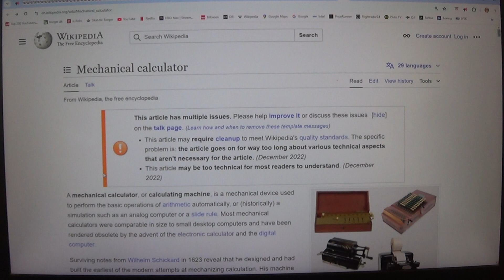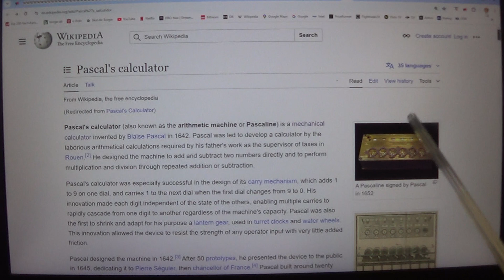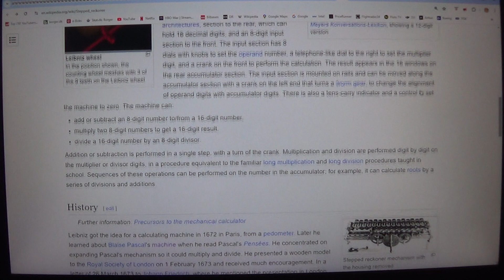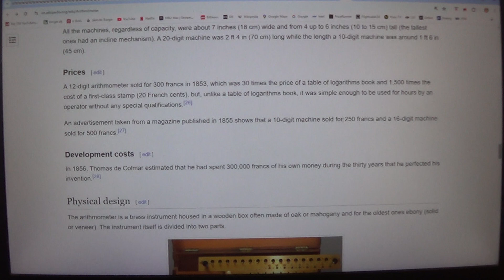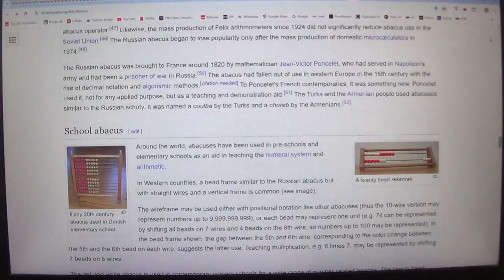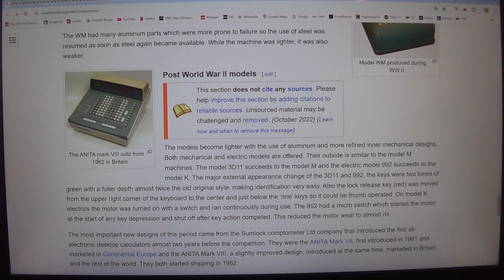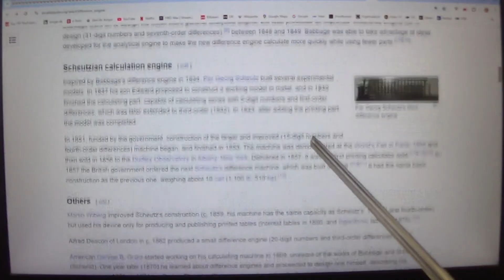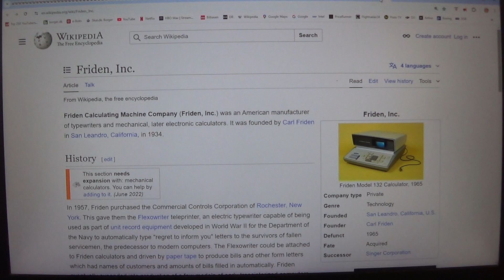MongoTV_8829 - KIGGER PÅ GAMER PC HARDWARE- Del 499 - Mekaniske Regnemaskiner - 1 af 3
DEL 499 - (Video er i 3  Dele : Del 498 til Del 500).
God MANDAG. Jeg optog hele 21 danske video igår søndag, om de forskellige gamle Intel CPU ?? Så nu vil jeg fortsætte i dag, med at læse om de gamle Intel CPU, en efter en :-) Men der er også, en masse andet computer ting og elektronik, og computer historie, som jeg bliver nød til, at læse lidt om. for at bedre kunne forstå, hvordan en sådan CPU den virker, og hvordan en CPU er fremstillet i masseproduktion, og andet ? Men en sådan moderne computer CPU, de bygger på årtiers viden og forskning, for 10.000 vis af dygtige eksperter og forsker, der har brugt et helt liv og årtier på, at forske i forskellige områder, som materialer, og elektronik, og transsistorer og 117 andre ting. Så jeg ved ikke rigtig, HVOR jeg skal starte og slutte ??, og i hvilken rækkefølge jeg skal læse det i ? Så jeg må tage, sådan lidt af gangen, rundt omkring, med forskellige emner, og fået taget "hul" på det, om så stille og roligt, at opbygge min egen viden, om elektronik og computer CPU og computer ? Men nu gør jeg altså kun det her, for at forsøge på, at hygge mig lidt alene hjemme, og det er ikke, et eller andet privat forskningsprojekt og computer selvstudium. Men en sådan moderen PC computer, de er jo kommet for at blive, og er en del af millioner af menneskers daglige liv, i hverdagen. Som en lille let bærbar mobil telefon, som har en advanceret Snapdragon CPU prosessor fra Qualcom, og software og et display og skærm, som bliver bedre år for år, og mere og mere hurtigt. Og sådan er udvikling at de Intel CPU nok også, at der år for år, bliver mere hurtige og advanceret, og mere og mere kompliceret, så ingen almindelige mennesker mere til sidst, ved hvordan, en moderen computer CPU den virker og fungere, og bliver fremstillet ? For at aflaset mit eget computer selvstudie, så kunne jeg måske, bare bruge den her tekst, til mine næste mange 100 danske video, om computer og computer Chips og CPU og andet ? Så jeg ikke hver dag, skal sidder her, og skrive manisk halve timer ? Så det tror jeg, at jeg vil gøre, lige her i starten. For det vil tage mig, flere UGER og MÅNEDER, at få læst det her. Det er så mandag den 19.August 2024 i dag, hvor jeg starter. Jeg vil læse lidt af gangen, når jeg har tid og lyst, og overskud til det. For jeg skal også have mange timer og tid til, at bare ligge i min seng, og hygge mig, og se noget film og serier på Netflix og YouTube, eller på TV. Jeg må ikke læse så meget, og blive så stress og træt af det her, at jeg får det dårligt og bliver syg og psykotisk af det. Men det er svært at undgå, da det her emne, med computer CPU, og emner omkring CPU, det er så gigantisk stort. Men sådan er mange emner og videnskaber, gigantisk store, som rumforskning, eller bygning af store passagerfly eller skibe. Eller konstruktion af biler, og bil fabrikker. Jeg er en gammel PC computer gamer, og har brugt 10.000 vis af mit tid og liv på, at sidder og spille forskellige computer spil. Og nu er jeg snart 60 ÅR gammel, til November 2026. Så jeg kunne godt tænke mig, at vide noget mere om PC computer, og CPU og andet, som har med computer af gøre ? Og så har jeg jo også, en gammel plan om, at leve et dansk "PC Historisk Museum - Danmark" Hvor jeg samler på gamle gamer PC og Nvidia Gefoorce grafikort og måske gamer software, som gamle computer spil æsker og andet ? MEN jeg er opså på en lav førtidspension, og afdrager på gæld også, og jeg bor og lever, i en lille lejlighed og bolig. Så det er nok ikke, en god ide nu, at jeg bruger over 100.000 kroner, af mine sidste penge i livet, indtil jeg fylder 70 år,, med at købe alt muligt blandet gammel PC hardware, som på Den Blå Avis DBA ? For jeg kommet lidt, ud af min gæld efter næsten 9 ÅR, her til den 1.Oktober 2024, hvor jeg igen, vil have omkring 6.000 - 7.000 kr. .md til rådighed, efter husleje og regninger, og afdrag på gæld, cirka 3.000 kr. md. Så jeg tænkte på, at det nok vil give mig, et bedre liv og hverdag, hvis jeg bruget mine sidste penge i livet på, at komme lidt UD, og møde andre mennesker, og spise lidt god mad i byen ? End at bruge 50.000 kroner på, at købe gamle Geforce grafikort og gamle PC gamer DDR RAM og andet, og for 50.000 kroenr gamle PC gamer computer ? Men livet er jo ikke altid, enten og eller, man kunne måske, gøre lidt af hver. Der er jo også de lange og mørke vinter i Danmark, hvor det kunne være rart, at have en hjemme hygge hobby, hvor man kunne sidde og hygge sig hjemme, og optage YouTube video om. Jeg vil selvfølgelig også, bruge det gamle PC gamer hardware, som indhold på min YouTube kanal MONGO TV, ved at optage computer video, på både dansk og (dårligt) engelsk. Mit gamle billig reserve Sony CX-220 videokamera, det er ved at være opladet nu, så jeg vil forsøge på, at fortsætte nu :-) Så jeg vælger så, at bare bruge denne her lange tekst, på alle mine næste mange danske computer video, for at aflaste mig lidt.
Klokken 12.40. Jeg har læst alt det her tekst igennem, med over 50 stavefejl.